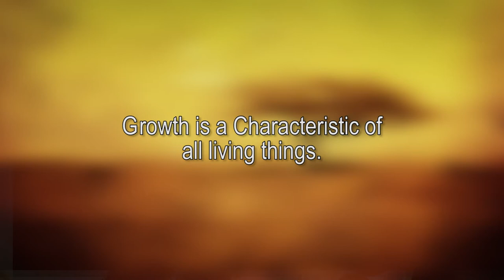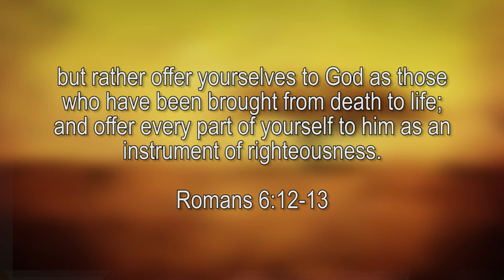2. Understanding My Youth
Hello friends.

Today we join Arthur as he speaks about the different growth patterns that youth go through.
We all will go through different growth patterns throughout our lives.

Romans 6:13 offers more.

Let us learn together.